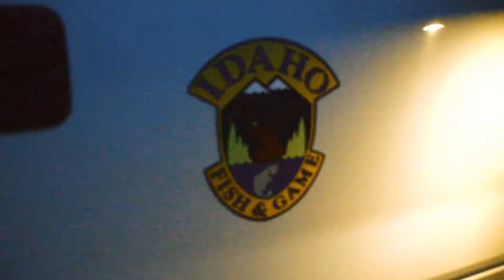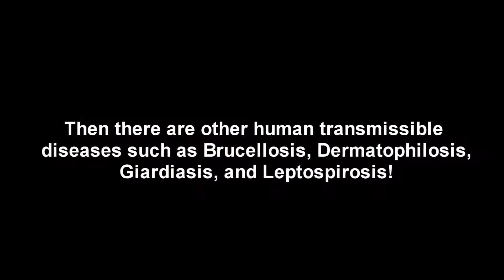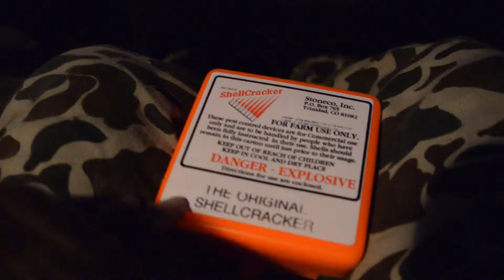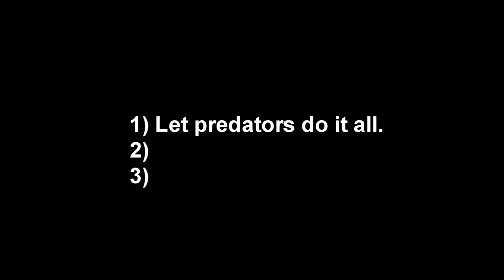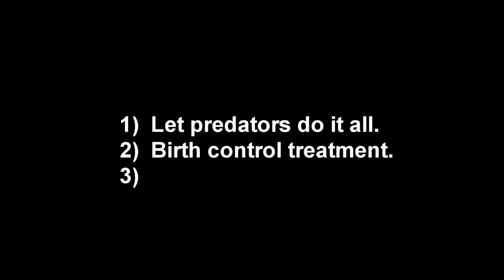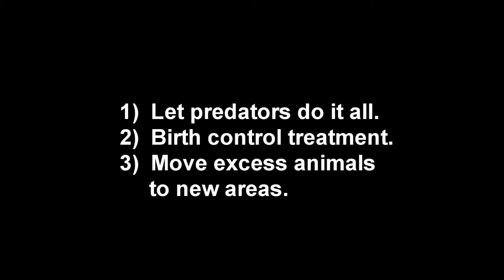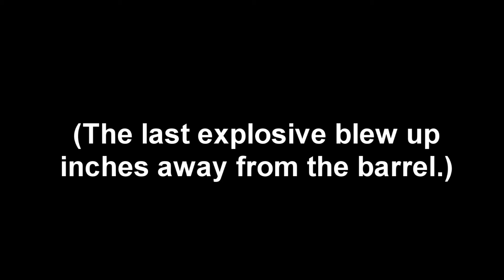Population Control Part B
Non-lethal elk/deer population control.  (Have some sound!  Turn on your speakers if you can!)
Guest stars: Carl Nellis, James Irwin
Date of release:  March 2016